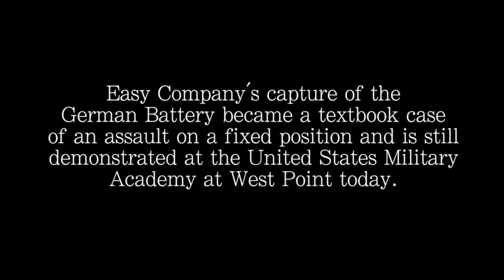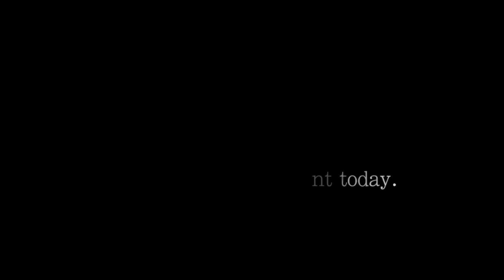Epic Lego WW2 stop motion Normandy D Day landing - full movie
Normandy landing 75 year anniversary! Lego ww2 D-Day stop motion
Band of Brothers all parts together

Lego ww2 stop motion based on Band of Brothers TV show.
ww2 battle at Brecourt Manor (D-Day landing, Normandy)

The Brécourt Manor Assault (6 June 1944) during the U.S. parachute assault of the Normandy Invasion of World War II is often cited as a classic example of small-unit tactics and leadership in overcoming a larger enemy force.

Purple Heart were awarded to:
Private (later Sergeant) Robert "Popeye" Wynn (WIA)
Private First Class John D. Halls (KIA)
Sergeant Julius "Rusty" Houck (KIA)